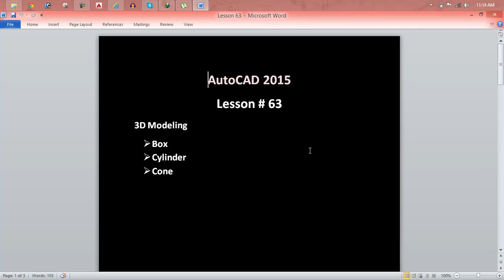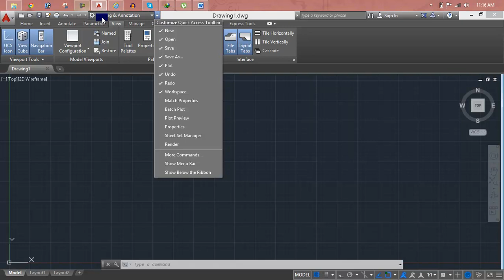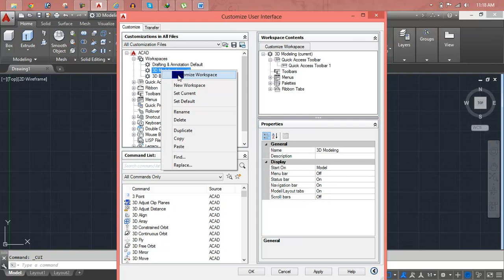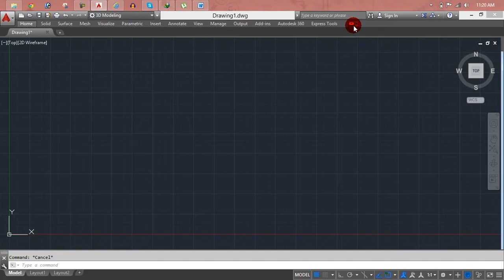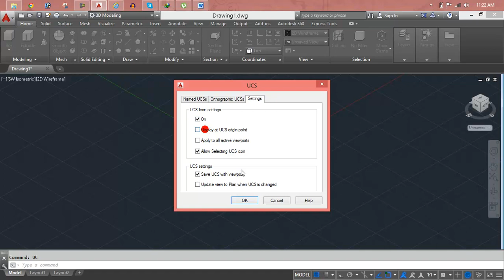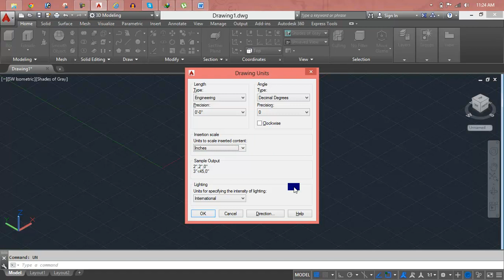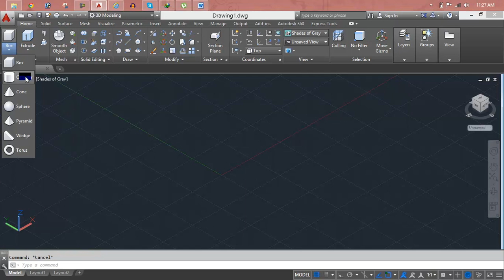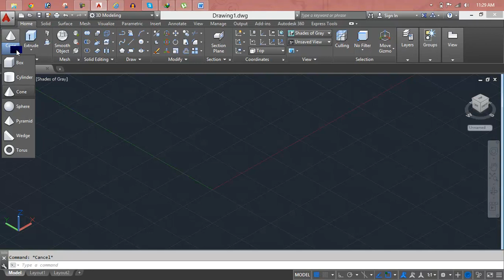AutoCAD Mechanical 2014: Extraction Template Wizard Lesson 63